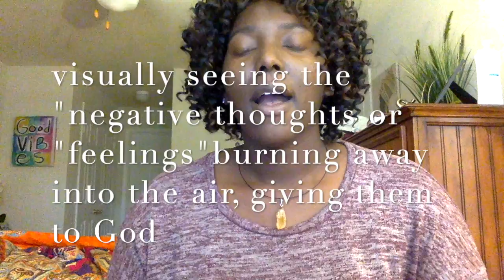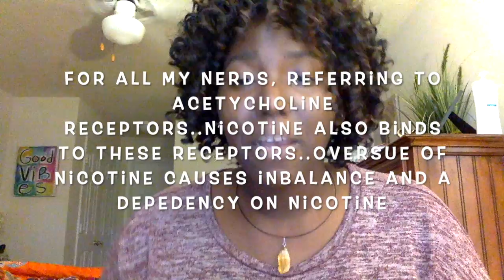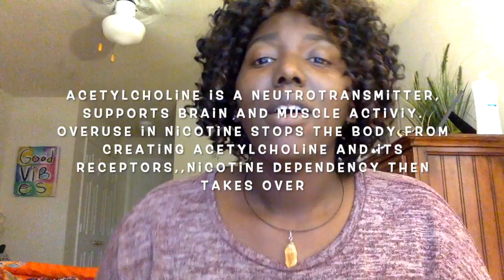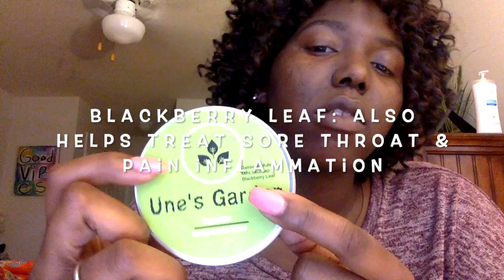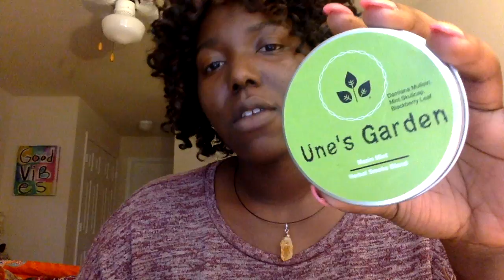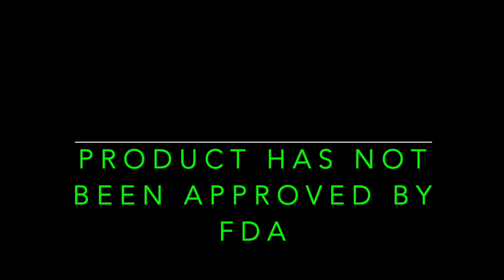Herbal Smoke Blend- My Product "Mazin Mint"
This video is about herbal smoke blends, its benefits & an intro to my first product for sale "Mazin Mint" smoke blend.